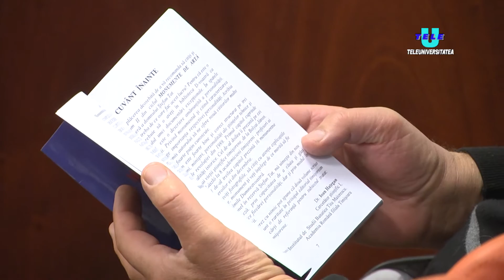TeleU: „Monumente de arta timisorene” - lansare de carte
Fundația Politehnica și Biblioteca Universității Politehnica Timișoara au găzduit, miercuri, 19 octombrie, lansarea cărții „Monumente de artă timișorene. Statui – busturi – obeliscuri, plăci comemorative, memoriale și omagiale”. Acest volum este dedicat într-o proporție consistentă modului în care personalitățile tehnice bănățene sunt prezente în spațiul public local.
Evenimentul care a avut loc în Sala Polivalentă a Bibliotecii Universității Politehnica Timișoara fost deschis publicului larg.